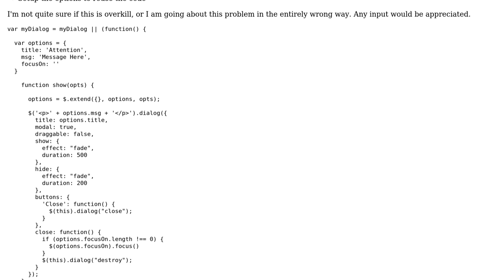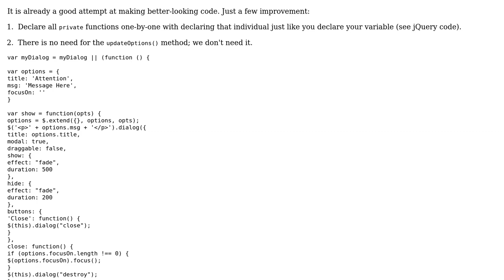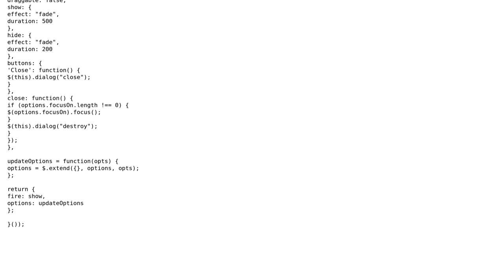jQuery Dialog Settings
With thanks & praise to God, and with thanks to the many people who have made this project possible! | Content (except music & images) licensed under CC BY-SA | Music | Images & others | With thanks to user Paritosh user Jamal user Brett Santore and the Stack Exchange Network Trademarks are property of their respective owners. You are responsible for your own actions.